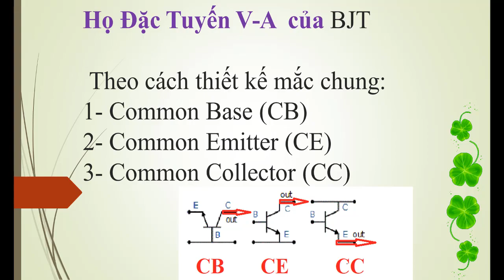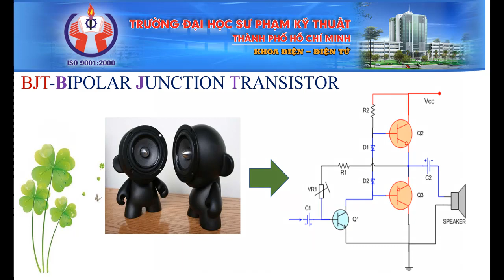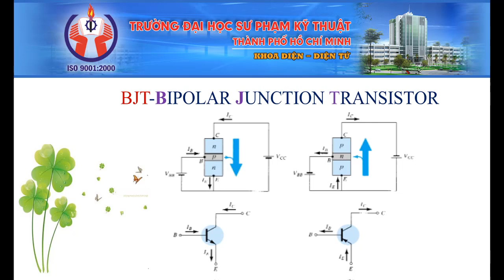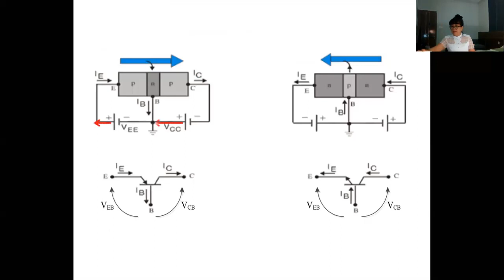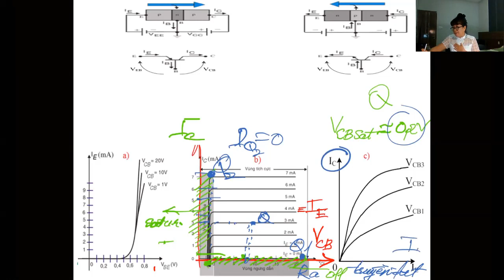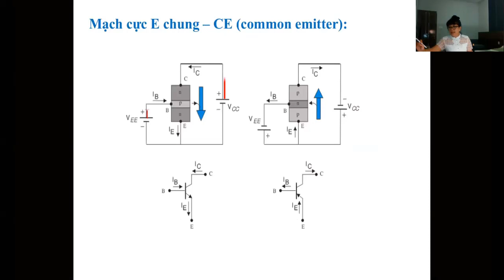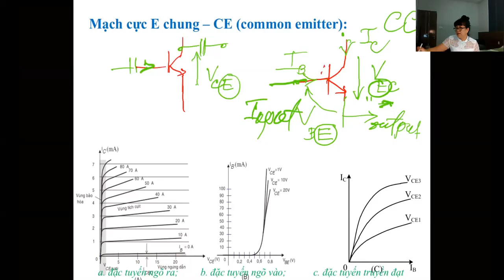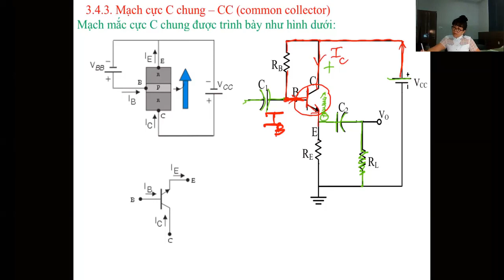THIETKE BJT VÀ ĐẶC TUYẾN V A CỦA CB CE CC